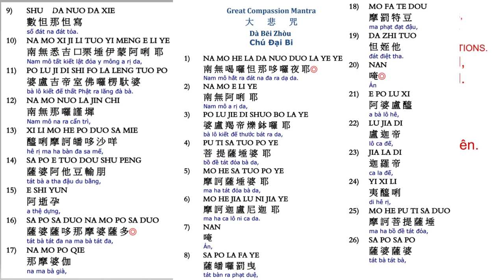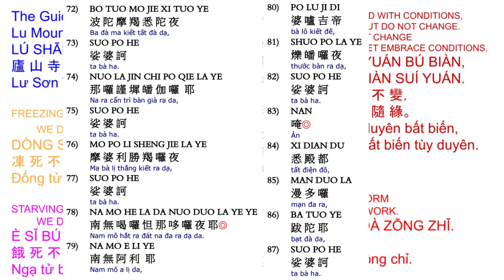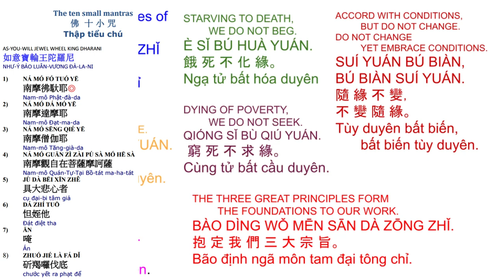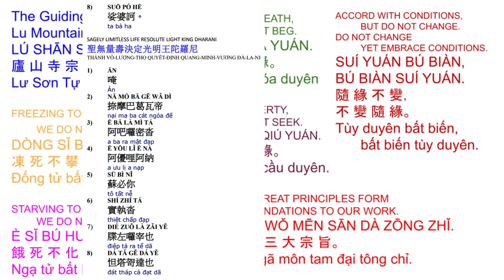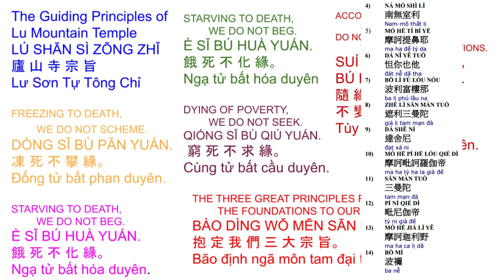71. 大悲十小咒心经 -小孩念很利益10 small mantras with pages on screen 8/3/24 very beneficial to children